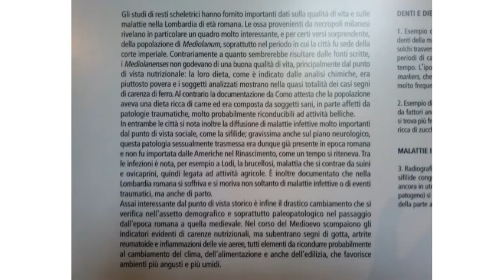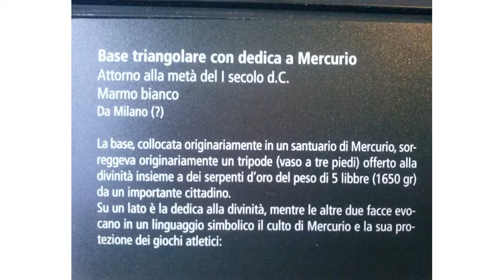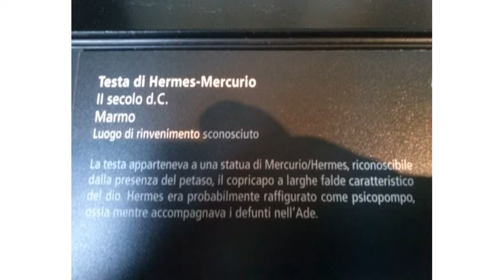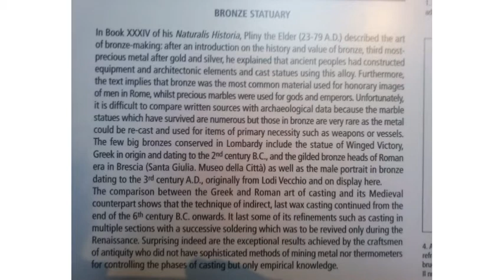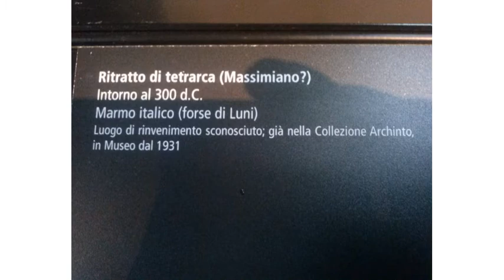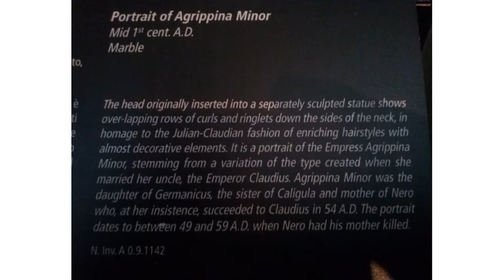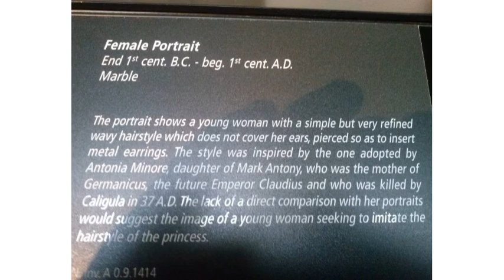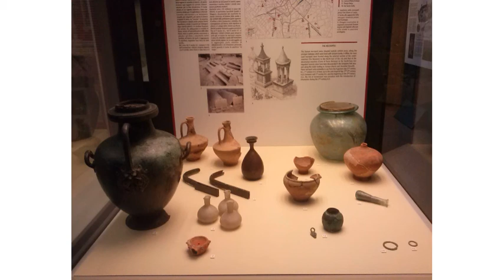Museo archeologico Milano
Video ideato ,editato
e realizzato
da
Ferdinando
Pentimone

ferdinandopentimone